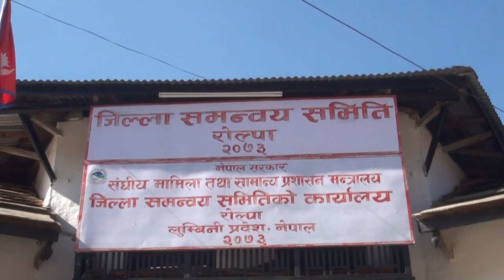जिल्ला समन्वय समितिको कार्यालय,रोल्पाका नि जिल्ला समन्वय अधिकारी तुल प्रसाद कंवर संग गरिएको कुराकानी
जिल्ला समन्वय समितिको कार्यालय,रोल्पाका नि.जिल्ला समन्वय अधिकारी तुल प्रसाद कंवर संग गरिएको कुराकानी–२०८०